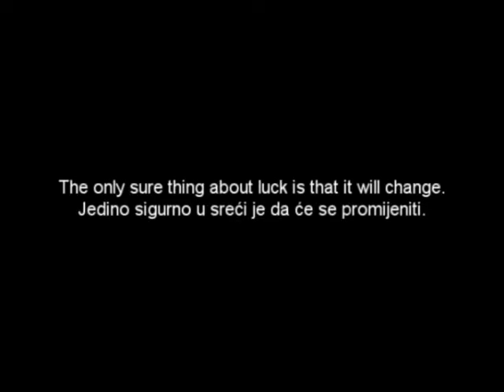Luck - Sreca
Kratki film sa prvog festivala ,,Nova Svjetlost,, u Crnoj Gori . Osvajac treceg mjesta . Prica o sreci koja nam govori da se na nju ne oslanjamo . Autori : Marko Popovic & Stefan Lakovic .